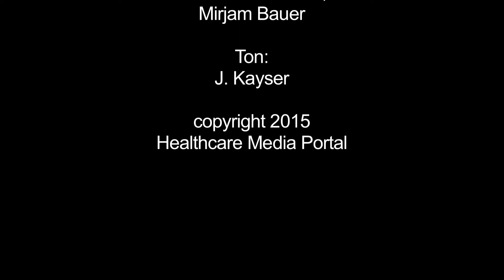GMDS-Tagung 2015, Krefeld – Interview with Prof. Mike Clarke, Queen's University Belfast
Interview with Prof. Mike Clarke, Queens University Belfast about evidence aid in the context of Desaster management.